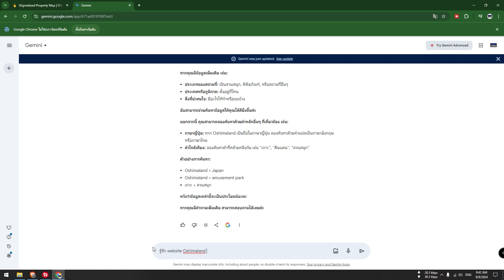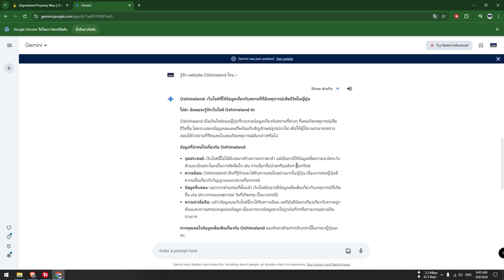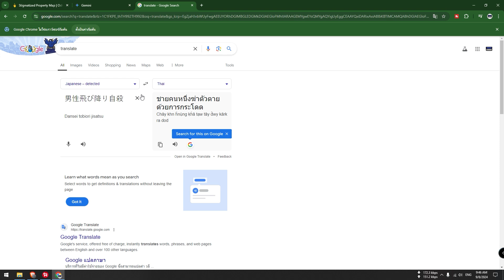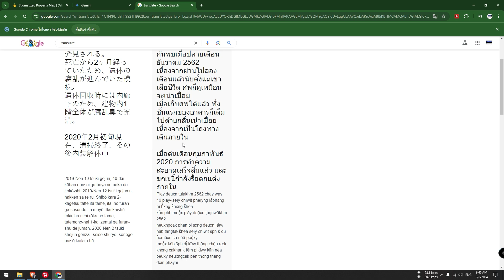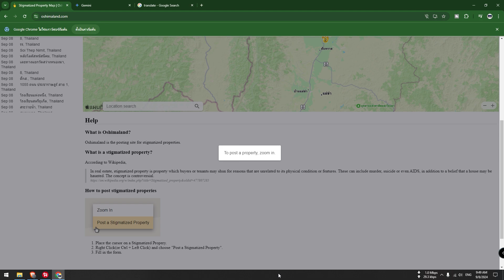หาบ้านราคาถูก แต่ระวังผี ตำนานหรือความจริง ?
Oshimaland คือเว็บไซต์ของญี่ปุ่นที่รวบรวมข้อมูลเกี่ยวกับอสังหาริมทรัพย์ที่มีประวัติเกี่ยวกับการเสียชีวิต หรือมีความเชื่อว่ามีผีสิง เว็บไซต์นี้ถือเป็นเว็บไซต์ที่ค่อนข้างขัดแย้งและสร้างความสนใจในสังคมญี่ปุ่น

สิ่งที่ควรรู้เกี่ยวกับ Oshimaland:

วัตถุประสงค์: เพื่อให้ข้อมูลเกี่ยวกับอสังหาริมทรัพย์ที่มีประวัติเกี่ยวกับการเสียชีวิต หรือมีความเชื่อว่ามีผีสิง
ความขัดแย้ง: เว็บไซต์นี้ถูกวิจารณ์ว่าสร้างความรู้สึกตื่นเต้นกับเรื่องราวการตาย และเอาเปรียบความกลัวของผู้คน
ความนิยม: แม้จะมีการวิจารณ์ แต่ Oshimaland ก็เป็นที่นิยมสำหรับผู้ที่กำลังมองหาที่อยู่อาศัยราคาถูก หรือประสบการณ์ที่แปลกใหม่
กฎหมาย: การลงรายละเอียดเกี่ยวกับอสังหาริมทรัพย์ประเภทนี้เป็นสิ่งที่ถูกกฎหมายในญี่ปุ่น แต่เว็บไซต์นี้ก็ถูกตั้งคำถามเกี่ยวกับจริยธรรม
สิ่งที่ควรระวัง:

ข้อมูลใน Oshimaland อาจไม่ถูกต้องหรือครบถ้วน
หากคุณกำลังพิจารณาซื้อหรือเช่าอสังหาริมทรัพย์ที่ปรากฏในเว็บไซต์นี้ ควรทำการตรวจสอบข้อมูลเพิ่มเติมด้วยตนเอง และปรึกษาผู้เชี่ยวชาญด้านกฎหมายและอสังหาริมทรัพย์
สรุป: Oshimaland เป็นเว็บไซต์ที่น่าสนใจ แต่ก็ต้องใช้วิจารณญาณในการรับข้อมูล และควรทำการตรวจสอบข้อมูลเพิ่มเติมก่อนตัดสินใจใดๆ

หมายเหตุ: เนื่องจากเป็นเว็บไซต์ที่เกี่ยวกับเรื่องราวที่ละเอียดอ่อน ควรใช้ความระมัดระวังในการพูดคุยถึงเรื่องนี้ และเคารพความเชื่อของผู้อื่น